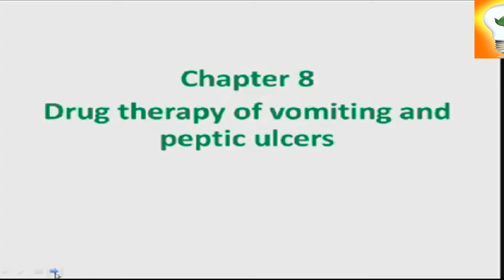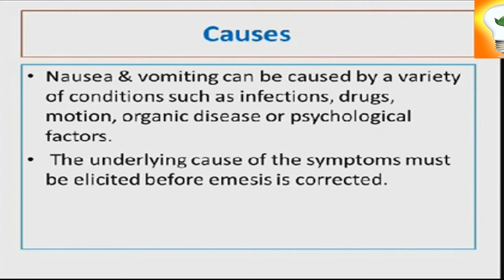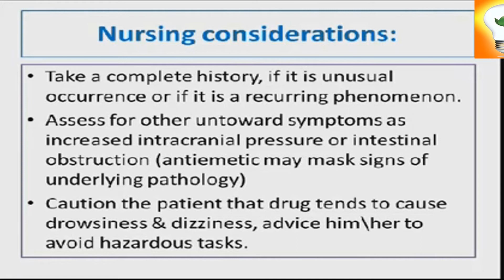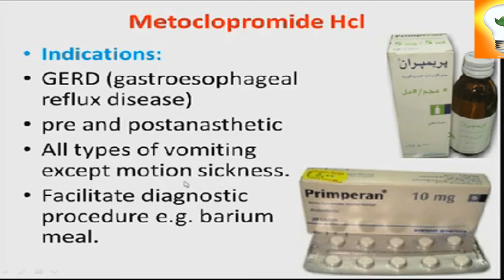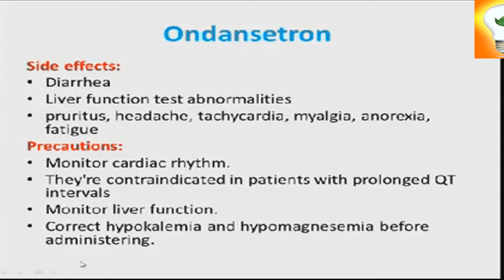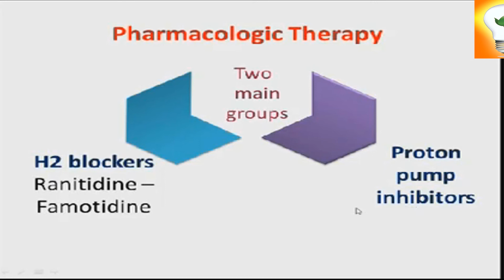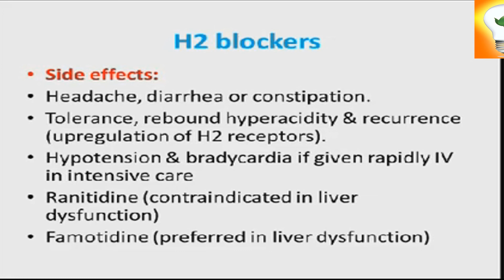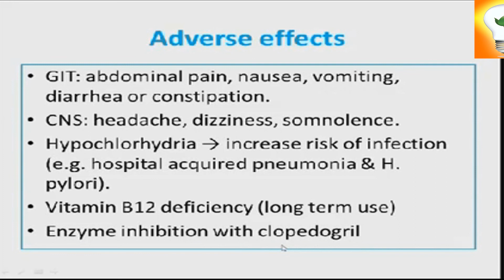Pharmacology –lecture 9: Drug therapy of vomiting and peptic ulcers علاج القيء وقرحة المعدة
الفصل الثامن العلاج الدوائي للقيء وقرحة المعدة  صفحة 56
Chapter 8: Drug therapy of vomiting and peptic ulcers
Antiemetic drugs
 Nausea & vomiting can be caused by a variety of conditions such as infections, drugs, motion, organic disease or psychological factors.
 The underlying cause of the symptoms must be elicited before emesis is corrected.
 The act of vomiting is complex.
 The vomiting center in the medulla responds to stimulation from many peripheral areas as well as stimuli from CNS itself, the CTZ in the medulla, the vestibular apparatus of the ear & the cerebral cortex.
 The selection of antiemetic depends on the cause of the symptom as well as on the manner in which the vomiting is triggered.
Metoclopramide
Ondansetron
Drug therapy of peptic ulcers
H2 Receptors blockers
Proton pump inhibitors
Mechanism of action – Indications - Side effects Nursing considerations
أدوية الطوارئ والرعاية الحرجة
Pharmacology of Emergency and Critical Care
شرح الدكتورة/ إسراء السيد رفاعي
صيدلانية إكلينيكية – مشرف الصيدلة مستشفى سموحة الجامعي للأطفال جامعة الإسكندرية
ماجستير الصيدلة الإكلينيكية
رابط الكتاب الذي يتم الشرح منه
الترم الثاني الفرقة الثانية شعبة الطوارئ والرعاية الحرجة
المعاهد الفنية الصحية